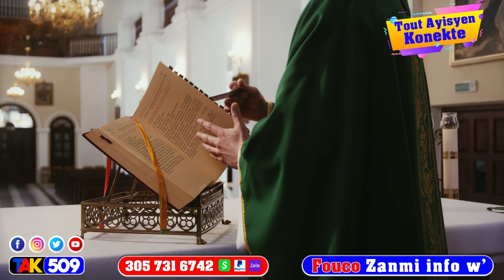Chapo ba devan lapolis okay operasyon move..DG PNH la al legliz Pèp la sakajel